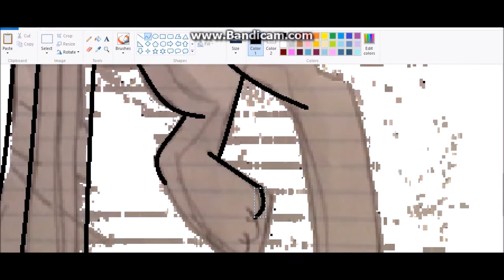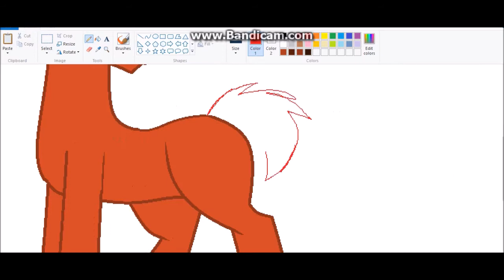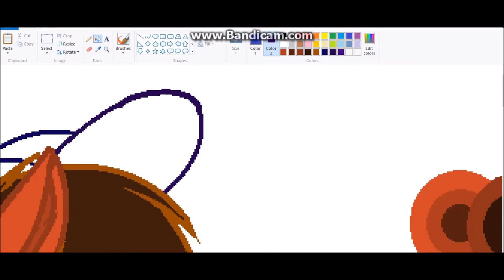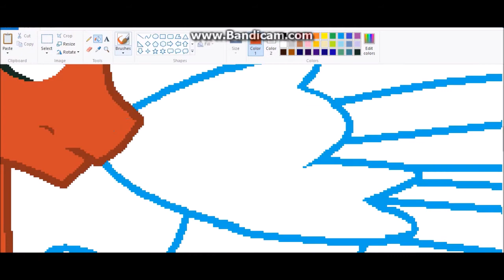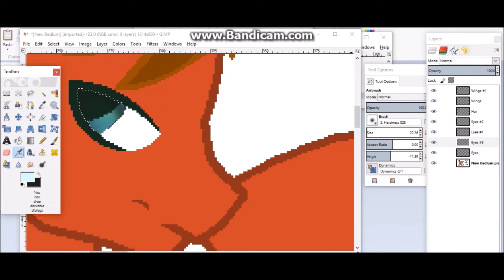New Bedlum Forte Speedpaint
I redid Aonair's Boyfriend,,,, again lol